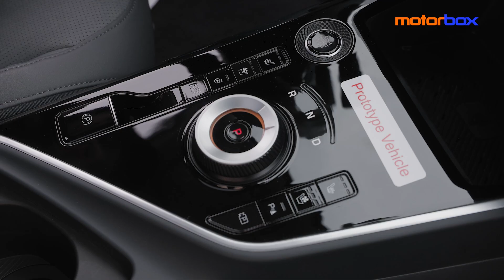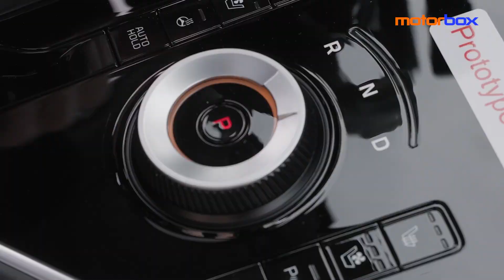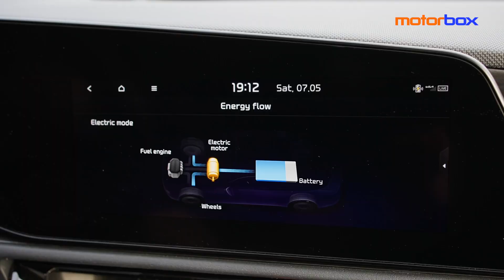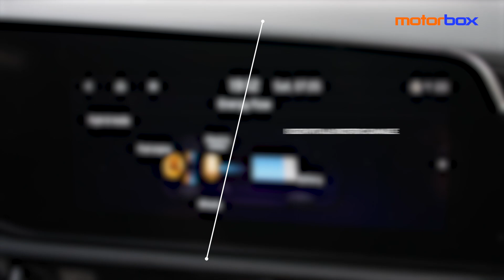Nuova Kia Niro | La meccanica è un'evoluzione, il DESIGN è una RIVOLUZIONE. Guidiamo il FULL HYBRID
Mica vero che un nuovo modello, per meritarsi l’aggettivo “nuovo”, debba traslocare su un pianale tutto nuovo e equipaggiarsi di motori tutti nuovi. Prendi nuova Kia Niro, che già era avanti coi lavori e che in verità, sotto il vestito è - in buona parte - sempre la stessa automobile. Appunto: sotto. In superficie, è tutta un’altra cosa. Osservatela: trovare anche una sola somiglianza è un esercizio degno della settimana enigmistica. Nel frattempo, l'abbiamo portata a spasso per un rapido test drive. Protagonista del video è nuova Kia Niro HEV, la variante con tecnologia FullHybrid: preordini a partire da giugno 2022. Seguiranno, a settembre, Niro Plug-in Hybrid (PHEV) e Niro Full Electric (EV). Che fuori e dentro, sono quasi identiche a Niro HEV: presta perciò attenzione alle immagini e alla descrizione del design esterno e interno. Cambia tutto, e per davvero.

PS: il mini-camouflage sul paraurti posteriore? Esemplare pre-serie. Ma l'auto è identica alla Niro per il pubblico. Buona visione.

00:00 - Introduzione
01:19 - Il design esterno
02:15 - In abitacolo
03:04 - Niro HEV (Full Hybrid)
03:50 - Alla guida
04:45 - Quanto consuma?
05:00 - Prezzi e versioni
06:14 - Scheda tecnica